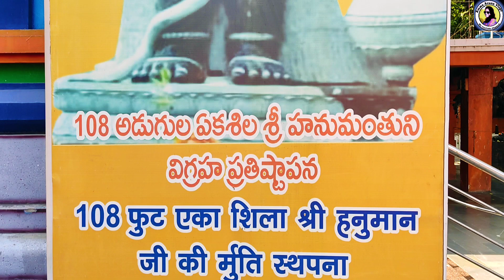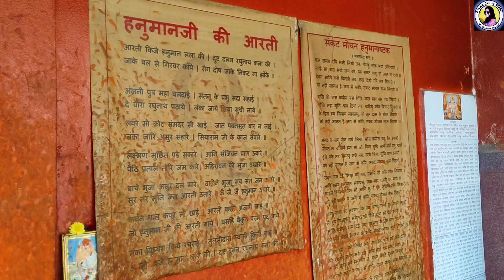శ్రీరాముడు కొంత సేపు సేద తీరిన ప్రదేశము|Sri ramudu temple|2024|telugu vlogs@ammaaruna